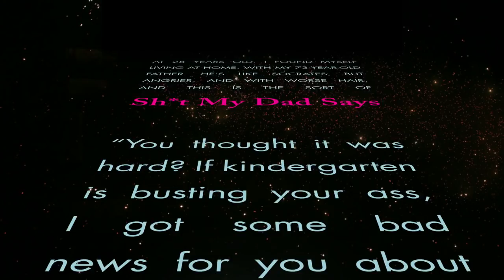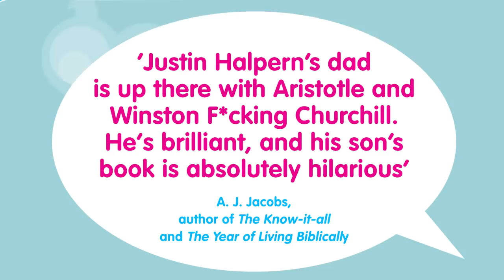Sh*t My Dad Says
'At 28 years old, I found myself living at home, with my 73-year-old father. As a child, my father never minced words, and when I screwed up, he had a way of cutting right through the bullshit and pointing out exactly why I was being an idiot. When I moved back in I was still, for the most part, an idiot. But this time, I was smart enough to write down all the things he said to me'. Meet Justin Halpern and his dad. Almost one million people follow Mr Halpern's philosophical musings every day on Twitter, and in this book, his son weaves a brilliantly funny, touching coming-of-age memoir around the best of his sayings.